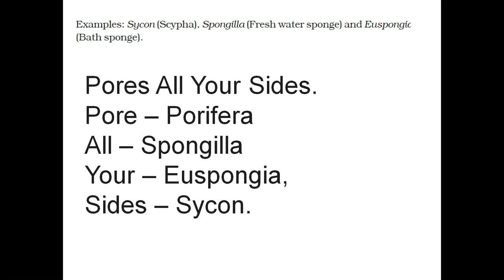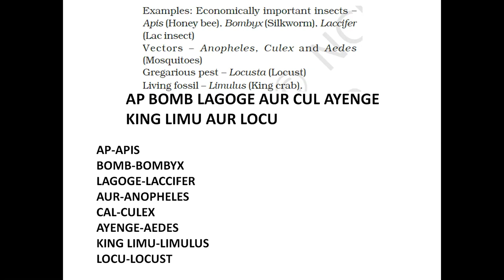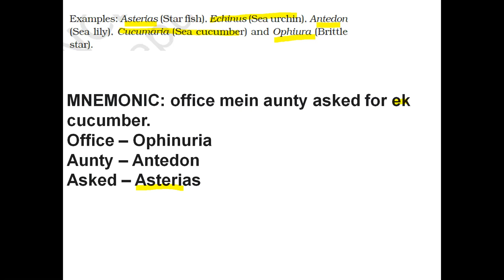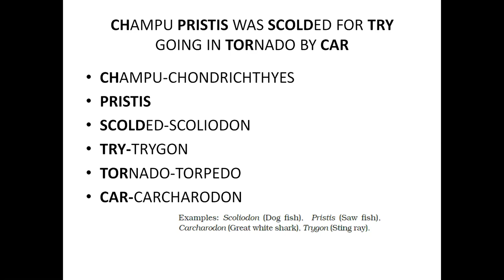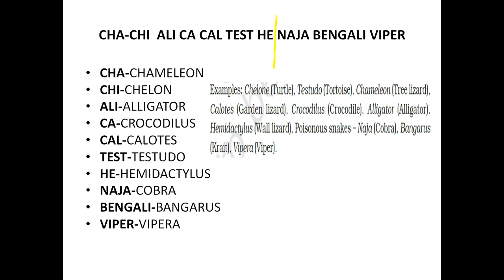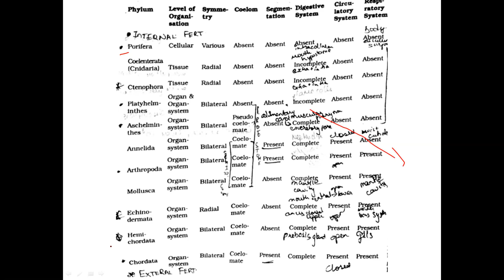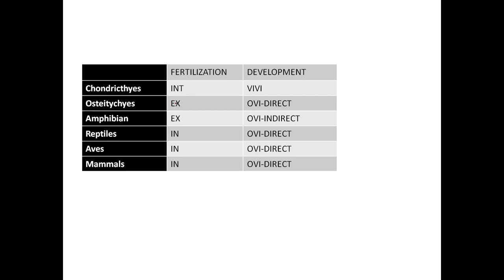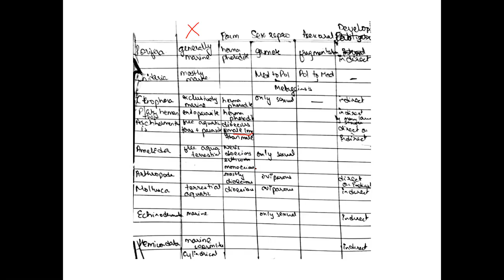ANIMAL KINGDOM SUMMARY WITH MNEMONICS OF ALL PHYLUMS INCLUDING CHORDATA'|RIDHAM AGARWAL|AIR 17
In the end, here's a summary of the entire Animal Kingdom so that you can have a quick recap of all the important chapters. I have also included all the important mnemonics that I mentioned in the previous videos. Enjoy!